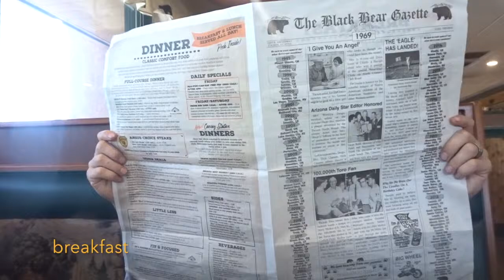LETTING MY (non vegan)HUSBAND DECIDE WHAT I EAT FOR 24 HOURS!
In today's video: Matt choice everything i ate for a day. he's not vegan watch to find out how he did...

Des: @desmcadam
Matt: @matthewmcadam13
Des: @DesMcadam
Matt: @squirematt